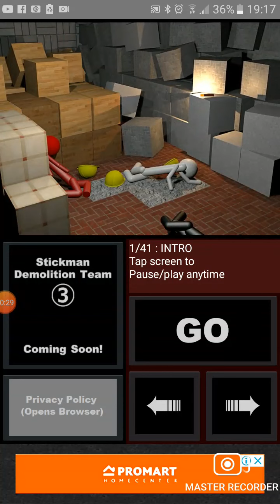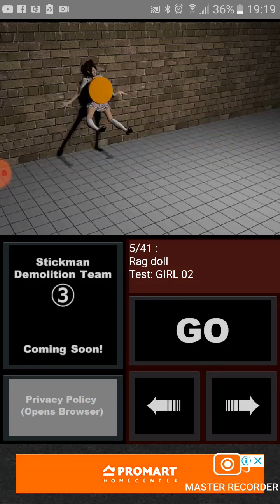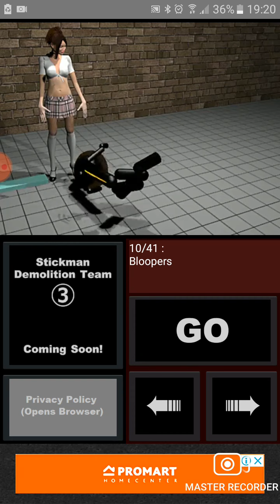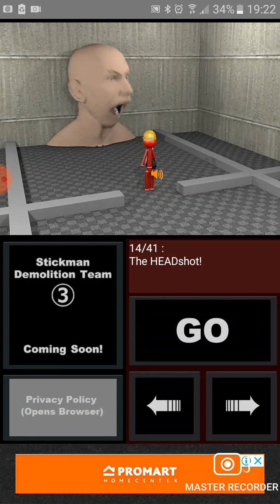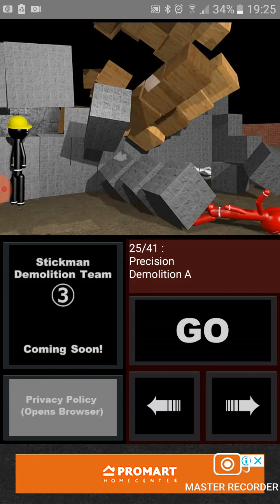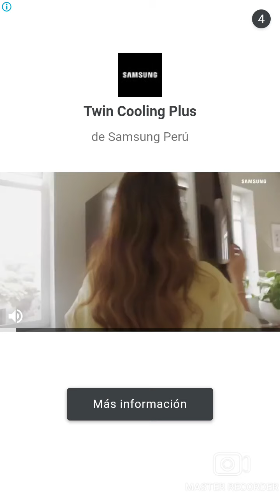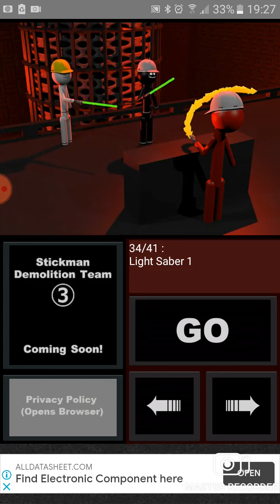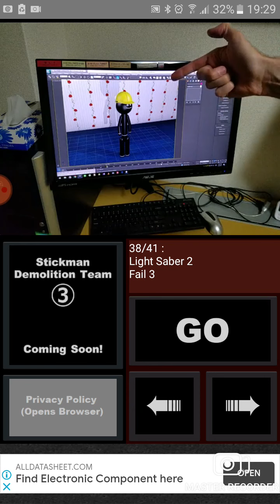stickman Demolition 2